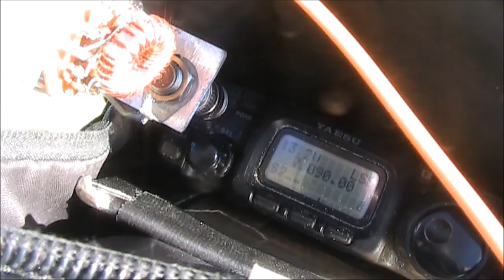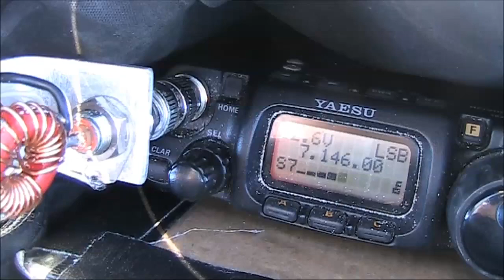Water's Edge HF Pedestrian Mobile: 500 mW on 7 MHz with the Wadetenna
Testing the Wadetenna on 7 MHz SSB.  Only 500 milliwatts was used instead of the usual 5 watts.  Contacts up to about 500km, mostly to portable stations, were made.  As expected they were not as easy as with 5 watts.

Later on power was increased to 5w to call into the VK2WI broadcast from Sydney over 700km away.  Despite the quite low signal contact was made, possibly due to the good low angle characteristics of the antenna.